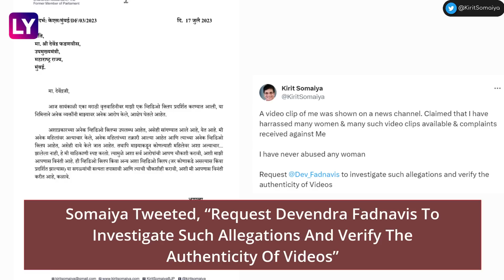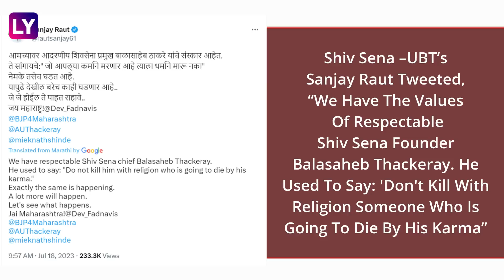Kirit Somaiya Video: Mumbai Crime Branch Begins Probe Into Alleged Obscene Clip Of BJP Leader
Crime Branch Has Begun Its Probe in the Kirit Somaiya Viral Clip Case. In the Viral Video Clip, Bjp Leader Kirit Somaiya Can Be Seen in a Compromising Position. On July 18, Maharashtra Deputy Chief Minister Devendra Fadnavis Ordered an Inquiry Into the Matter. As Reported by Ani, Mumbai Crime Branch Has Asked the Marathi News Channel to Hand Over the Video Clip to the Police. Kirit Somaiya Has Questioned the Authenticity of the Video. Somaiya Tweeted, “Request Devendra Fadnavis to Investigate Such Allegations and Verify the Authenticity of Videos.” Watch the Video to Know More.